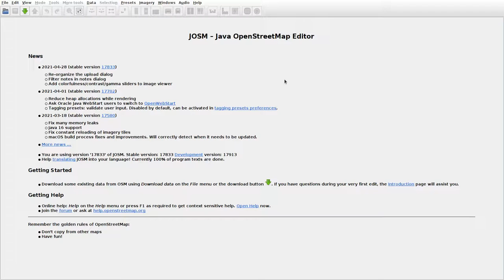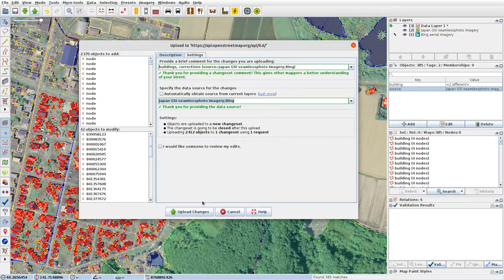JOSMrec0749 2021 05 28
Japan. Hokkaido. Kotanbetsu. Tracing buildings (mainly) in JOSM for openstreetmap.